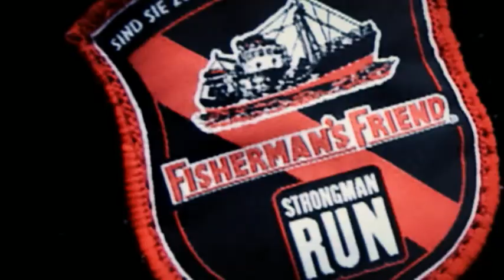Fisherman's Friend deelname